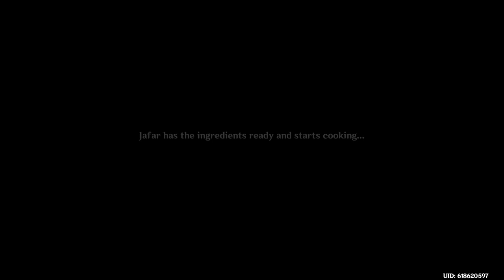Genshin Impact: Jafar's Commission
Fans of my streams might known him and be pleased to see he's got a commission you can do for him.